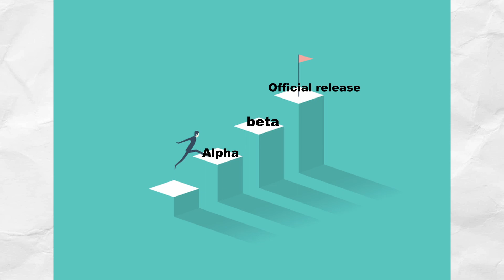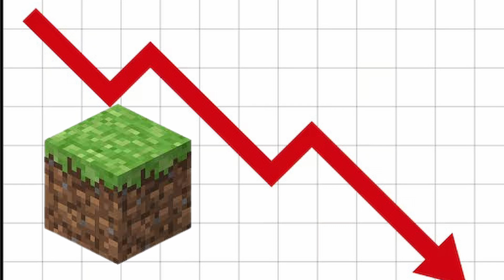Every Minecraft update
I this I video I briefed all Minecraft's update